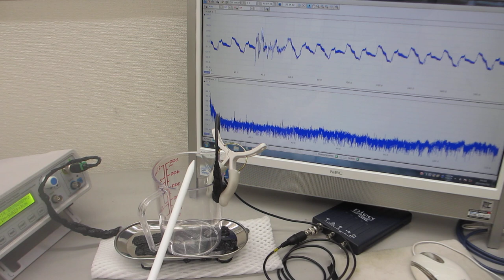オリジナル超音波プローブによる超音波の伝搬制御実験（超音波システム研究所）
この動画は、オリジナル超音波プローブによる超音波の伝搬制御実験の様子です

１）振動モードの検出（自己相関の変化）
２）非線形現象の検出（バイスペクトルの変化）
３）応答特性の検出（インパルス応答の解析）
４）相互作用の検出（パワー寄与率の解析）

　autcor：自己相関の解析関数
　bispec：バイスペクトルの解析関数
　mulmar：インパルス応答の解析関数
　mulnos：パワー寄与率の解析関数

参考